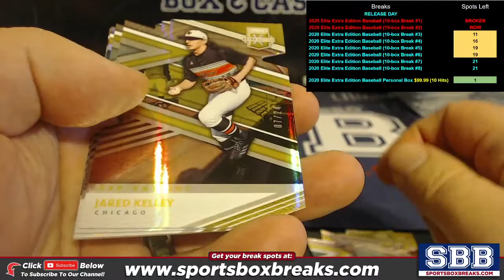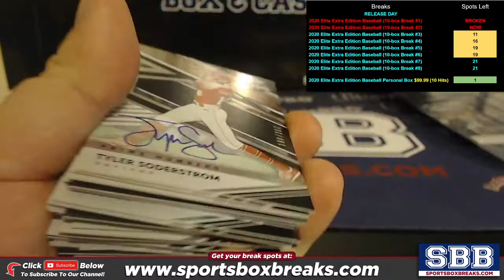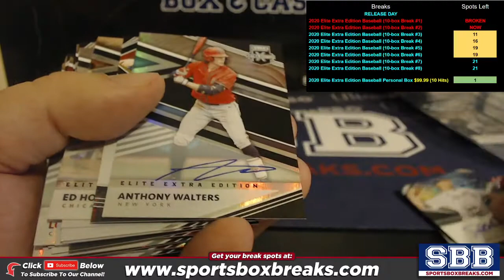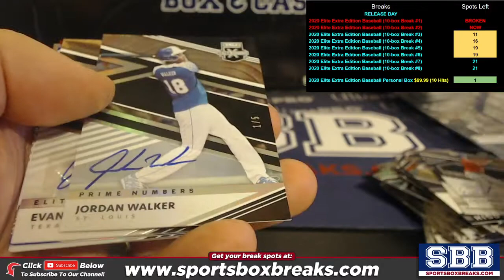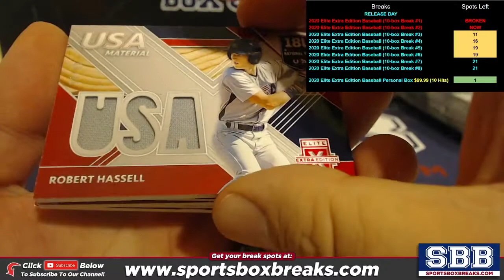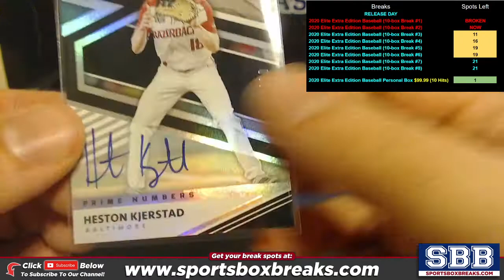2020 Panini Elite Extra Edition Baseball (Choose Team - 10-box Half-Case Break #2) HIT RECAP